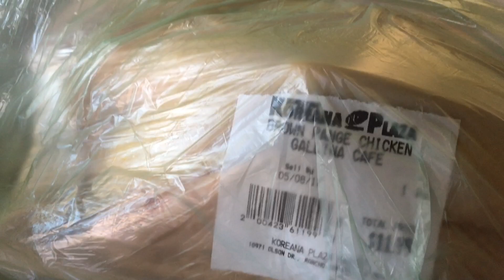ZAP.2 มากินข้าวกับน้องโอลิเวีย ฟันปลากลับข้าวปุ่น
มาเด้อพี่น้อง มากินข้าวกับน้องโอลิเวีย ฟันปลากลับข้าวปุ่น